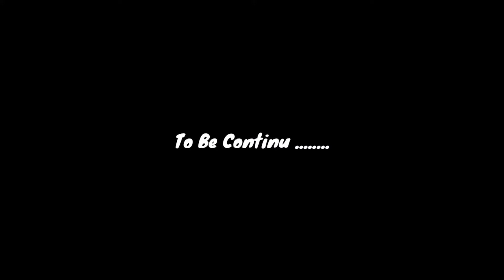NH 12 System Hang 3 Duke 390 🔥 Handle Babel 💔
সুস্থ থাকো ,

ভালো থাকো ,

আমার ভিডিওগুলো দেখতে থাকো ❤️